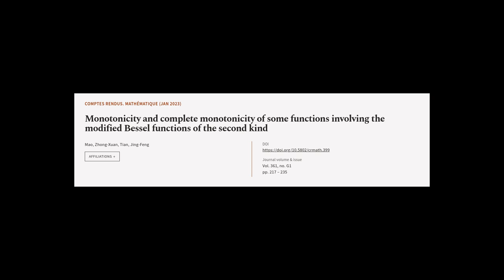Monotonicity and complete monotonicity of some functions involving the modified Besse... | RTCL.TV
### Keywords ###

### Article Attribution ###
Title: Monotonicity and complete monotonicity of some functions involving the modified Bessel functions of the second kind
Authors: Mao, Zhong-Xuan ,and Tian, Jing-Feng
Publisher: Académie des sciences
DOI: 10.5802/crmath.399

### Video Timestamps ###
0:00:00 - Summary
0:01:12 - Title
0:01:17 - Tail
0:01:21 - End